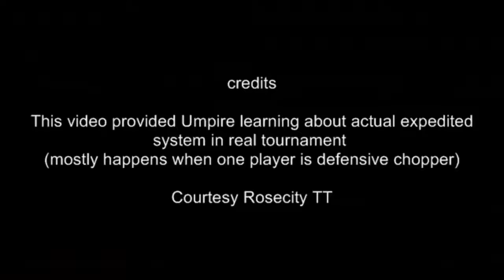[TT Umpire] Expedited System example , PRK vs CHN, table Tennis Study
umpire educational learning series, Expedited system activated.  Ball counter office called.and count out loud on every received ball.
Also, the serve is now alternating one ball each, not two serves.
This is intense for Umpire and ball counter (they maybe not from PRK), also with a whole wall of Enthusiastic, motivated Audience (N. Kor)